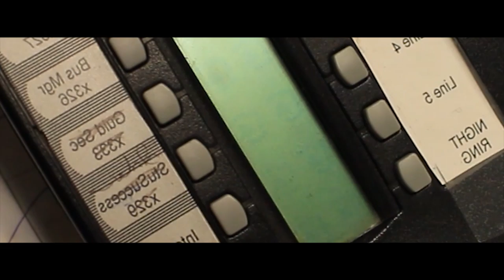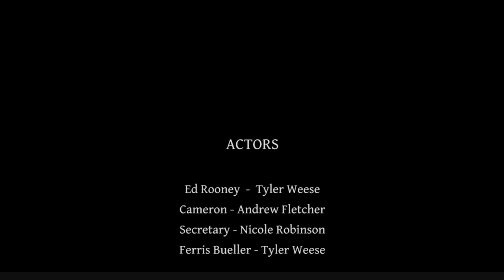Ferris Bueller's Day Off - Student Example CKSS